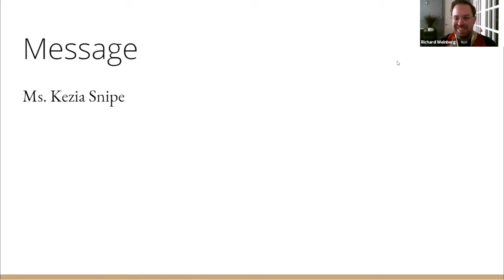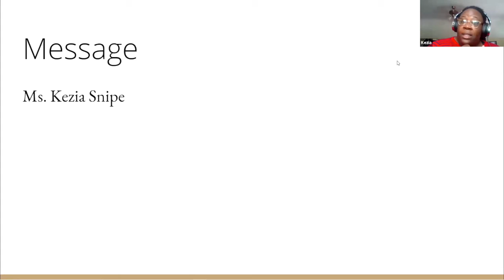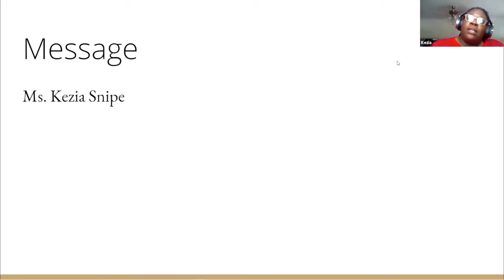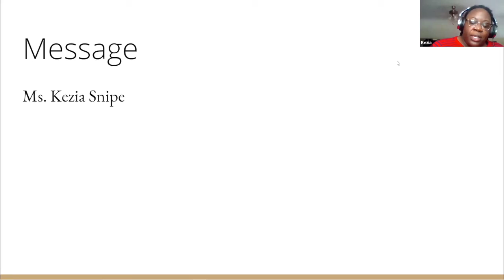Pentecost 2020 Message from Kezia Snipe